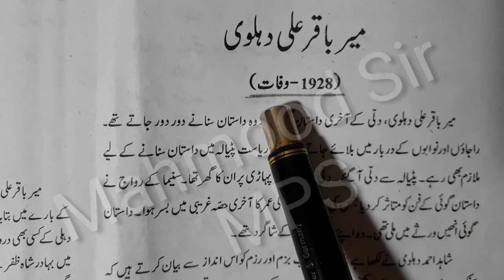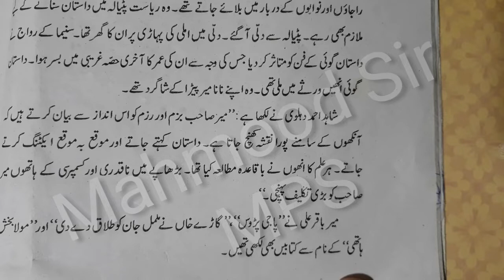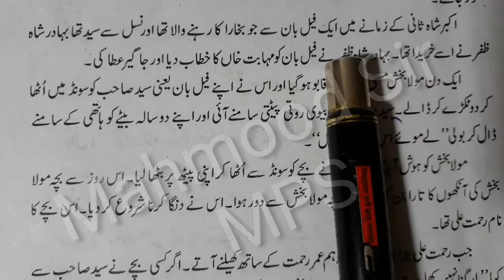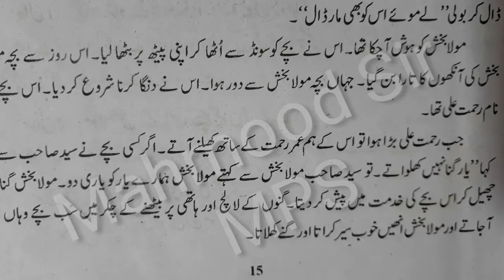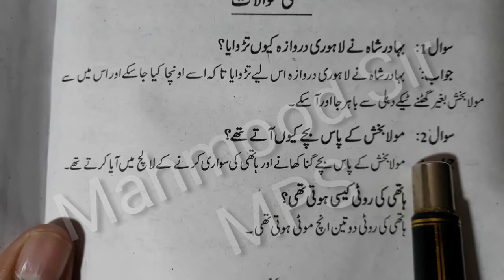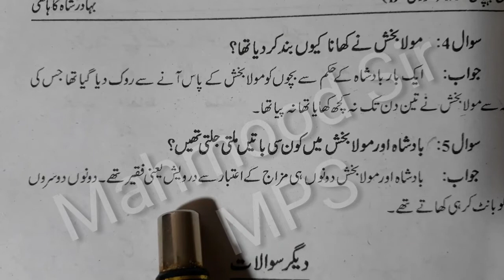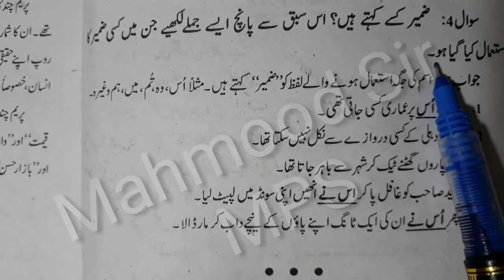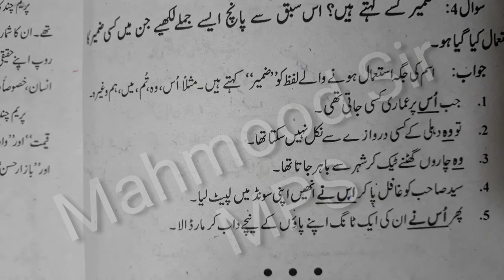CBSE BOARD Class- 9th (Ch-2)بھادر شاہ کا ہاتھی // Mahmood Sir MPS MOTIHARI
cbse board class 9th book
cbse board class 9th question answer
cbse board all chapter
cbse board question answer
cbse board urdu book
urdu book cbse board all class
urdu book reading cbse board all class
urdu book cbse board class 9th
urdu book cbse board question answer
Mahmood Sir Modern Public School Chandmari Motihari 845401
MPS CHANDMARI MOTIHARI
M P S Chandmari Motihari
Modern Public School Online Study
Mahmood Sir Urdu teacher